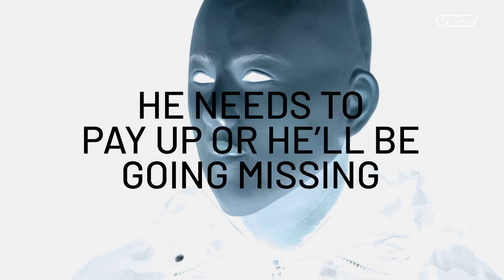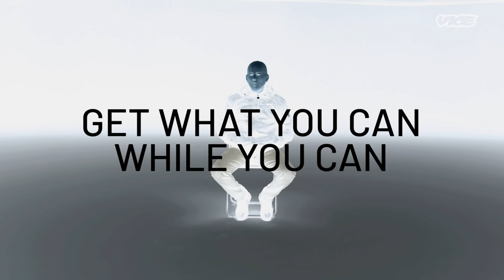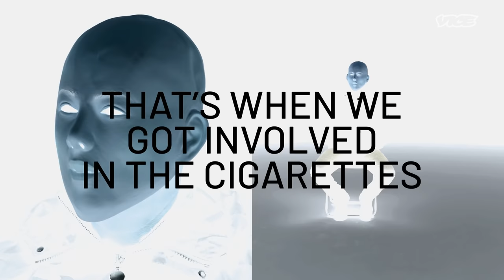A Former Drug Kingpin Shares His Secrets | Informer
We hear from the former head of an organisation that trafficked and sold drugs and cigarettes to the tune of millions of dollars in profit.

He was in criminal life for nearly thirty years, having been brought in at the age of 11. He reveals how he made and sold ecstasy to all sorts of customers before getting into the illegal cigarettes business, which saw him taking in hundreds of thousands of pounds of cash every day.

Informer is a series where we hear the anonymised confessions and insights of people on the inside of different industries, institutions and events.